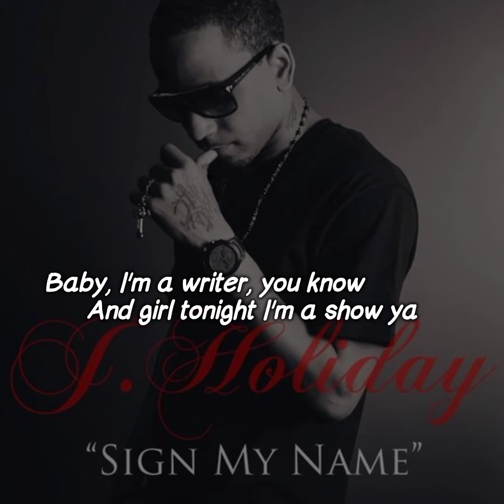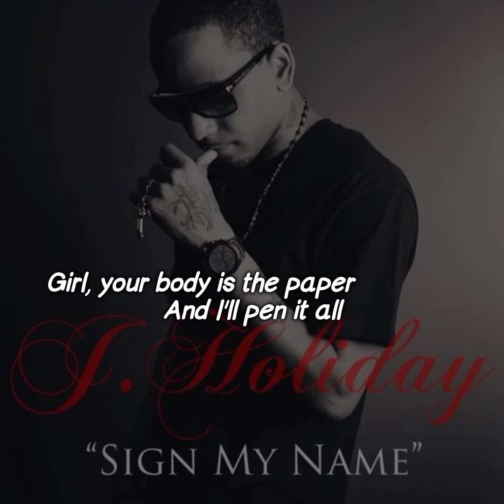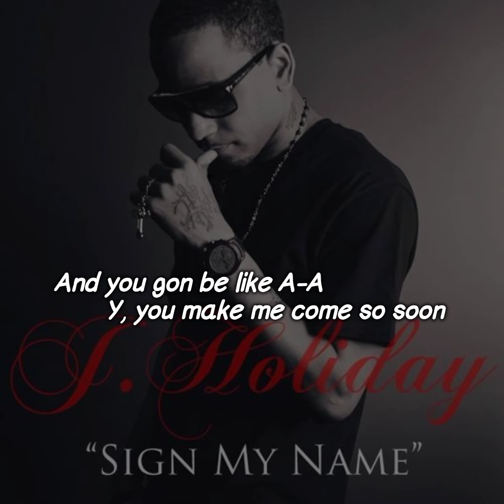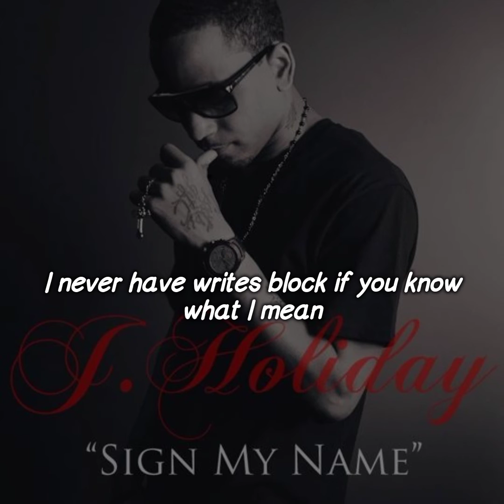J. Holiday - Sign My Name (Lyrics Video)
Song : Sign My Name
Artist : J. Valentine
Album : Sign My Name
Year : 2012